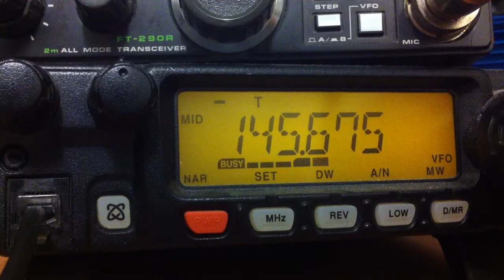Amateur Radio: GB3RD - Interference?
No idea what this is. Not just me hearing it either :/